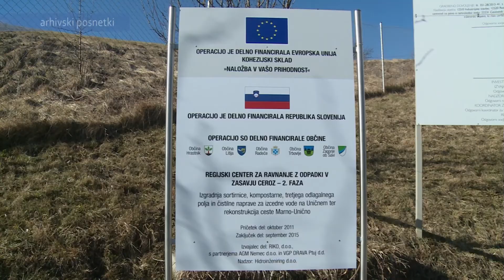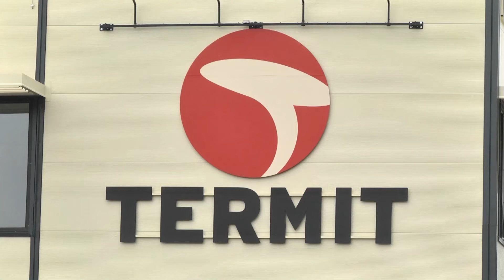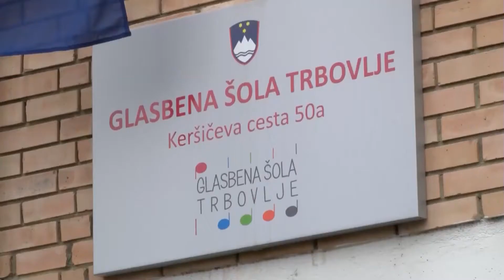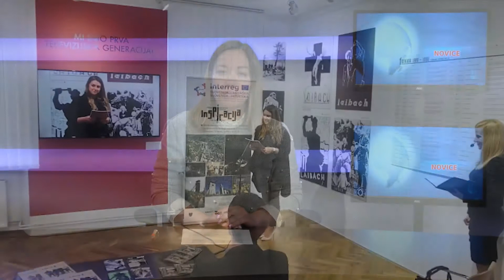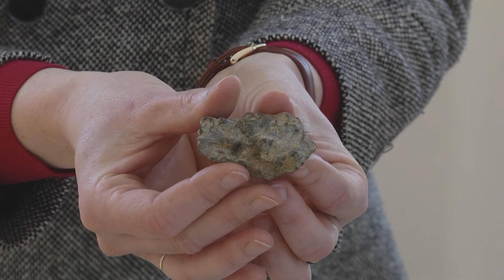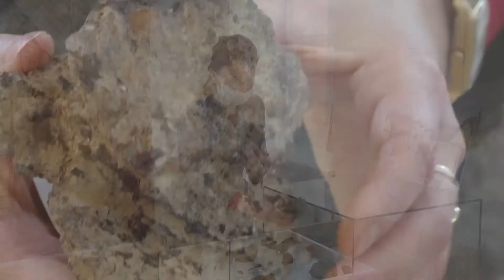Novice na ETV (30. marec 2021)